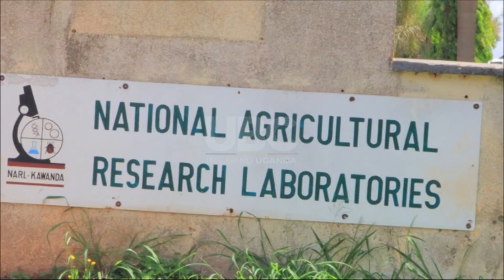Banana innovations - NARO unveils new high yielding banana variety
The National Agricultural Research Organization, in collaboration with the International Institute of Tropical Agriculture, has officially released a new high-yielding cooking banana variety known as NAROBAN 6.
The Director of Research at the National Agricultural Research Laboratories, Dr. Robooni Tumuhimbise  described the variety as a game-changer for food security and nutrition in Uganda.